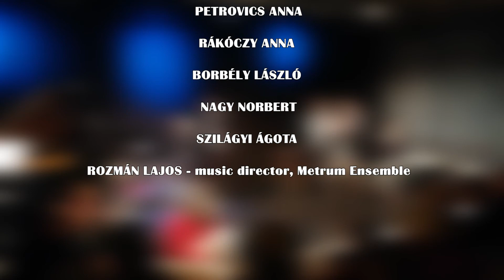Magic Metrum_Sáry 80_Metrum Ensemble 08.01.2020. Fészek Artists' Club_art. dir. Lajos Rozmán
An excerpt of a show representing musical games and compositions of the 80 years old Lászó Sáry Hungarian composer. Performed by Metrum Ensemble - Art director Lajos Rozmán
Performers: Anna Rákóczy, Anna Petrovics, Norbert Nagy, Ágota Szilágyi, Ildikó Heltai-Duffek, Lajos Rozmán, László Borbély, László Kéringer, Bák Sáry on flutes, piano, clarinet, voice and many other instruments